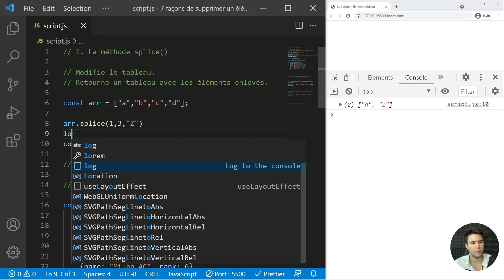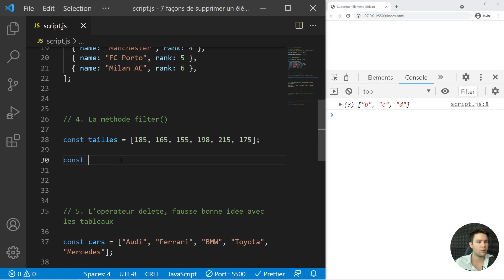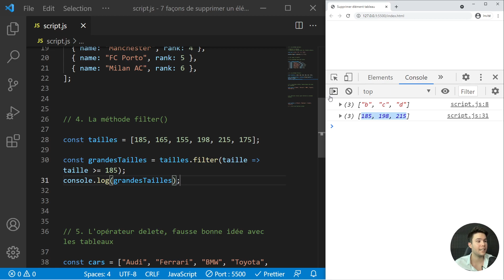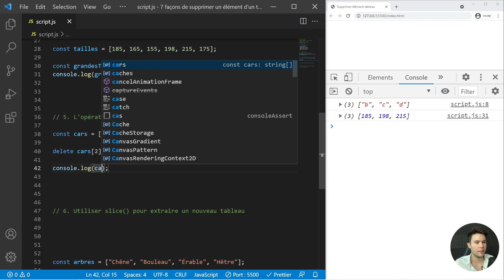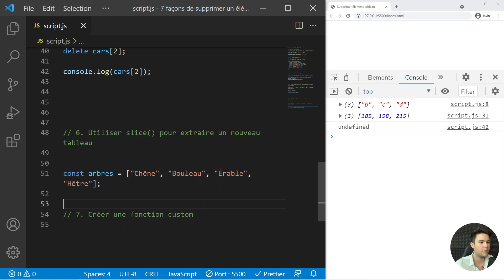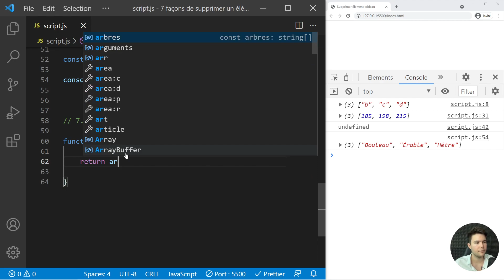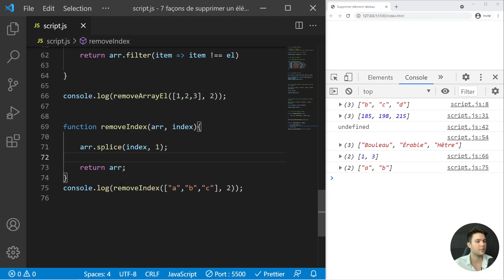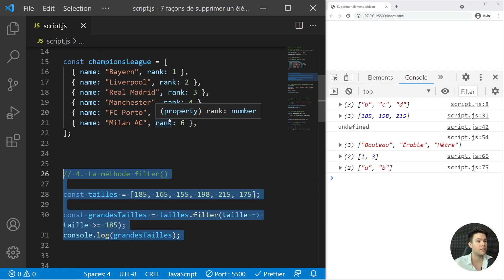7 Façons de supprimer un élément d'un tableau en JavaScript